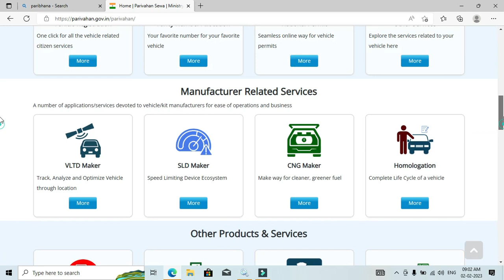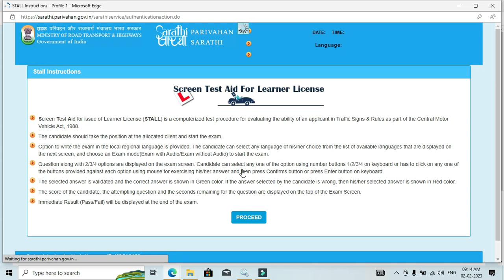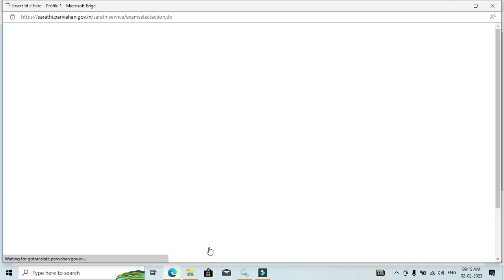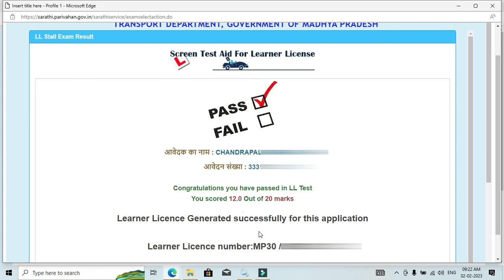learner license test online In 🔥2023 | Learning Licence Test Apply Online 2023 | drivingtest🔥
How to Apply driving licence In 2023 | Learning Licence Apply Online 2023 | Driving licence Apply .

LL Test Online 2023 | Learner licence test | learner licence test online | LL online test | LiveExam

In this Video :
Hello Friends , Aaj ke iss video me main Aapko batane wala hu ke aap Ghar baithe Bina RTO jaaye online learning Licence kaise banwa sakte ho Simple or easy process se.

Queries solve in this video :
1) learning licence apply online 2023
2) learning licence online apply 2023
3) learning licence kaise banaye 2023
4) learning licence apply
5) how to apply learning licence
6) driving licence kaise banaye
7) bina rto jaye licence kaise banaye
8) ll kaise banaye online
9)
10)
11) driving licence online apply maharashtra
12) how to apply for learning licence maharashtra
13) how to apply for learning licence online without aadhar card

Without RTO visit Learning License test,
Driving licence Exam online,
Learner License Test Online,
LL Test Question Answer ,
Learning License online Exam,
driving licence,
learning licence test questions in english,
drivers license test,
dmv driving test,
learning licence online test,
driving licence online apply 2023,
driving practice test,
online learning license test,licence test

Green Screen

Sanjeev Kushwah
From - Lahar Bhind (MP) India